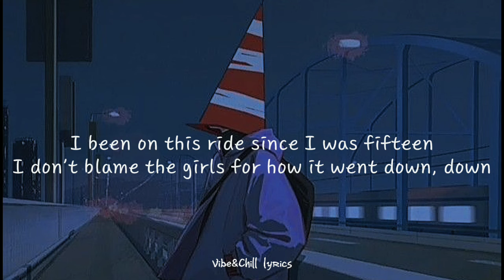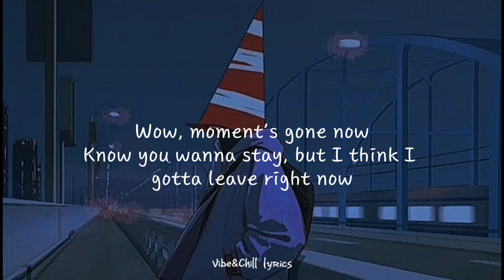Camila Cabello - Psychofreak ft. WILLOW (lyrics)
lyrics:

[Intro: Camila Cabello]
(Pa-pa-pa-pa-pa-pa-ra)
(Pa-pa-pa-pa-pa-pa-ra)
Feelin' like a psychofreak-freak-freak
(Pa-pa-pa-pa-pa-pa-ra)
(Pa-pa-pa-pa-pa-pa-ra)

Feelin' like a psychofreak sometimes
Tryna get connected, no Wi-Fi
Tell me that you love me, are you lying?
Give me lemonade, I give you limes
House in the hills is a house of cards
Blink and the fairytale falls apart
Sorry, didn't mean to get so dark
Maybe I'm an alien, Earth is hard

Sometimes, I don't trust the way I feel
On my Instagram talkin' 'bout "I'm healed"
Worryin' if I still got sex appeal
Hopin' that I don't drive off this hill
When we're makin' love, I wanna be there
And I wanna feel you pullin' my hair
And believe the words you say in my ear
Gotta go outside, I need some air

[Pre-Chorus: WILLOW]
I want to, want to, want to touch you
Want to touch you, but my fingertips are numb
I want to, want to, want to love you
Want to love you, but my chest is tightenin' up
I want to, want to, want to feel like I can chill
Not have to leave this restaurant
Wish I could be like everyone
But I'm not like anyone

(Pa-pa-pa-pa-pa-pa-ra)
(Pa-pa-pa-pa-pa-pa-ra)
(Pa-pa-pa-pa-pa-pa-ra)
(Pa-pa-pa-pa-pa-pa-ra)

Sorry, couldn't focus on the movie
Everybody says they miss the old me
I been on this ride since I was fifteen
I don't blame the girls for how it went down, down
Thinkin' out loud
In the bathroom while my friends laugh on the couch
Wow, moment's gone now
Know you wanna stay, but I think I gotta leave right now

(Pa-pa-pa-pa-pa-pa-ra)
(Pa-pa-pa-pa-pa-pa-ra)
(Pa-pa-pa-pa-pa-pa-ra)
(Pa-pa-pa-pa-pa-pa-ra)
(Pa-pa-pa-pa-pa-pa-ra)
(Pa-pa-pa-pa-pa-pa-ra)
A psychofreak
(Pa-pa-pa-pa-pa-pa-ra)
(Pa-pa-pa-pa-pa-pa-ra)